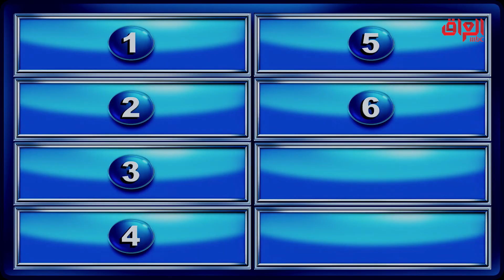هاي شلون قصة.. شلون الواحد يكولها بدون ما يكولها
عائلتي_تربح | هاي شلون قصة.. شلون الواحد يكولها بدون ما يكولها